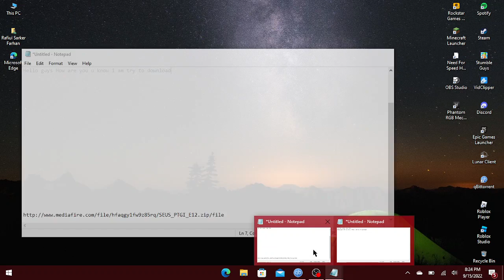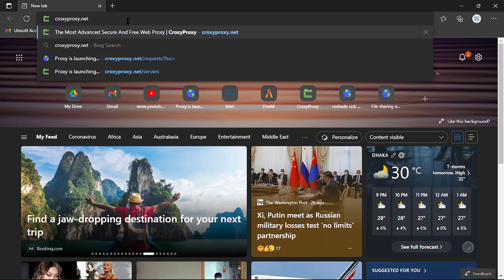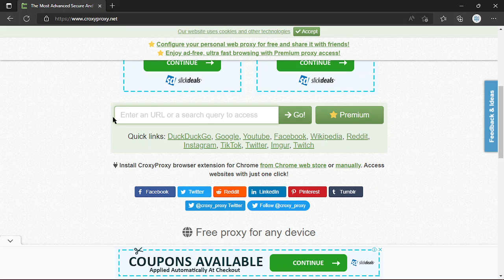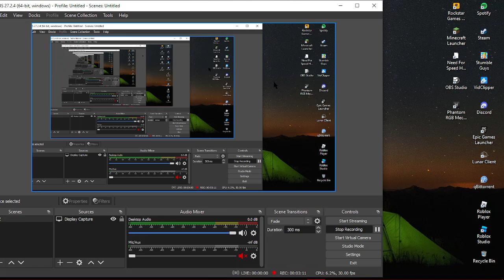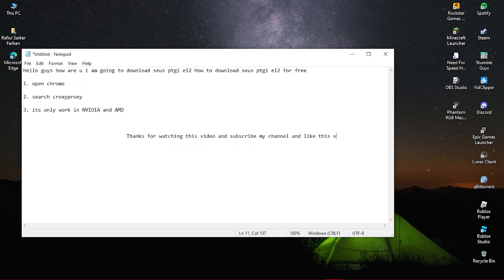How to download seus ptgi e12 for free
ill play minecraft in 3 YEARS

its only support in NVIDIA and AMD